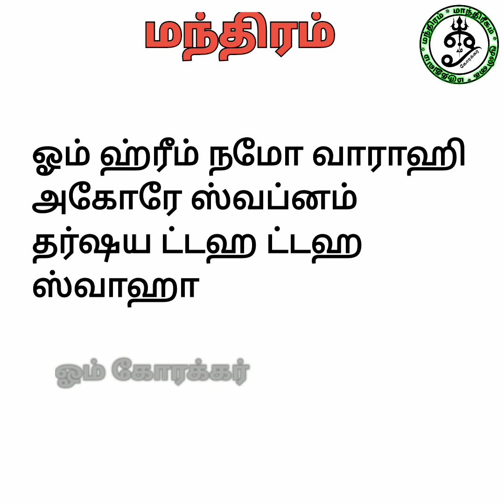வெறும் 11 நாட்களில் சித்திசெய்யக்கூடிய மந்திரம்....முக்காலமும் தாய் கூறுவாள்...